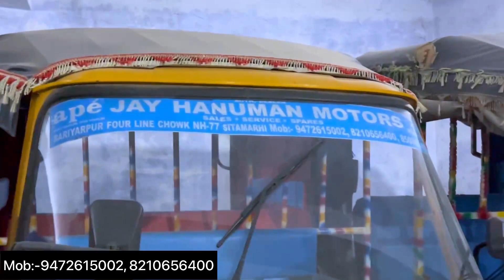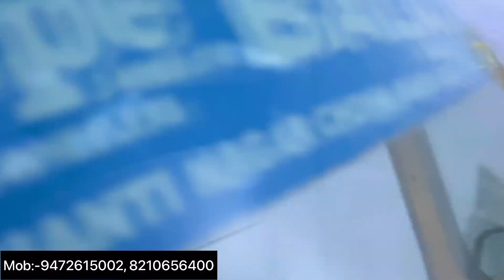Second hand Autorickshaw Market Sitamarhi Bihar|बिहार में सबसे सस्ता टेम्पु|second hand tempo shop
पता:-बरियारपुर फोर लेन चौक सीतामढी बिहार

Second hand tempu bazar
sitamarhi second hand tempu market,
Sitamarhi mein second hand tempo kahan milta Hai, second hand tempu sitamarhi bihar, navneet shah, used autorickshaw market bihar, second hand tempu muzaffarpur, second hand tempu dealer bihar, bank se khichi hui tempu